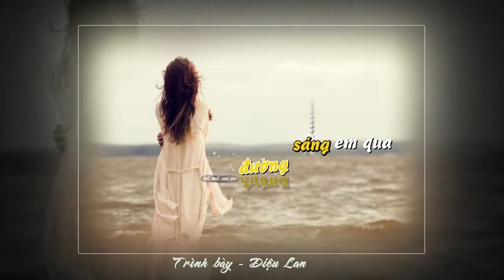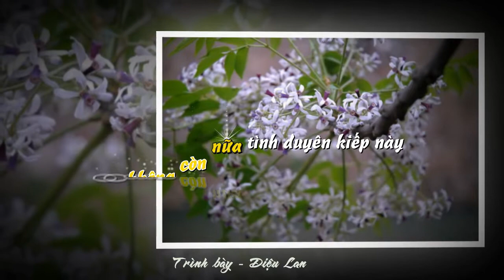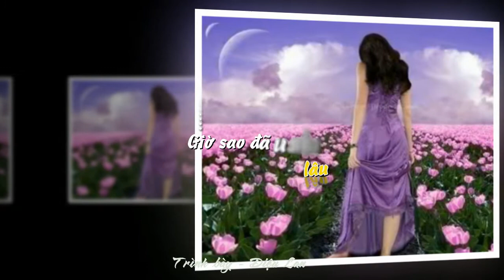Hãy Quên Anh (Lyrics) Sáng Tác - Phương Kim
Trình Bày - Diệu Lan
Karaoke Effect By ĐNM